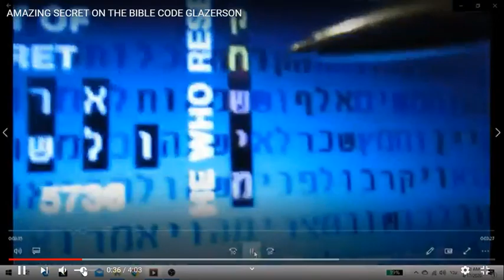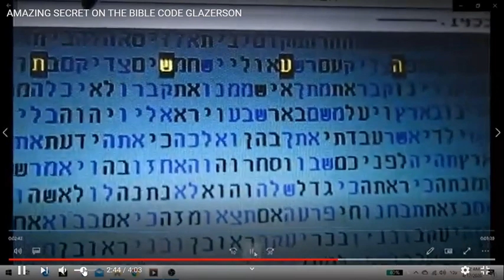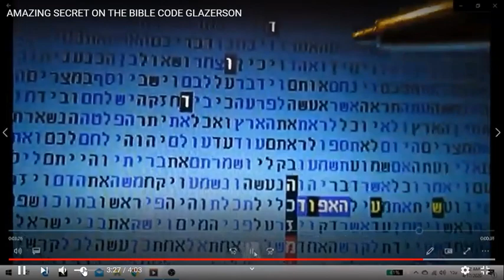AMAZING SECRET ABOUT THE BIBLE CODE - MATITYAHU GLAZERSON